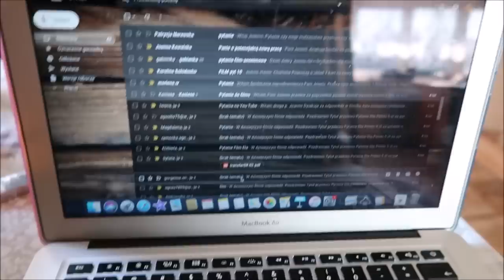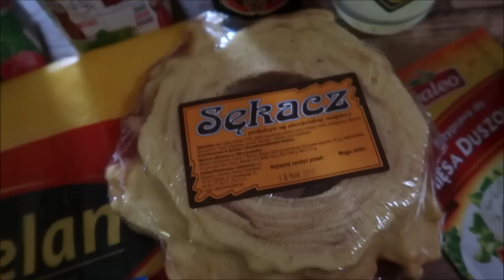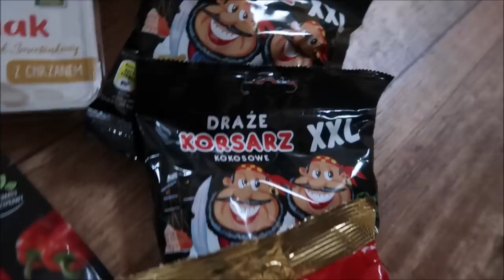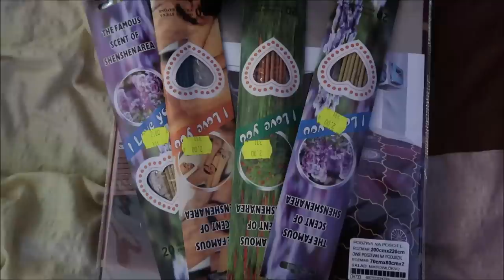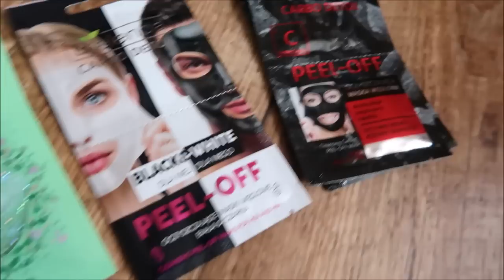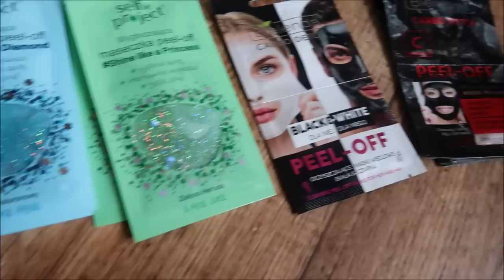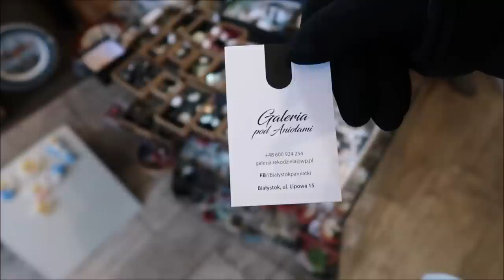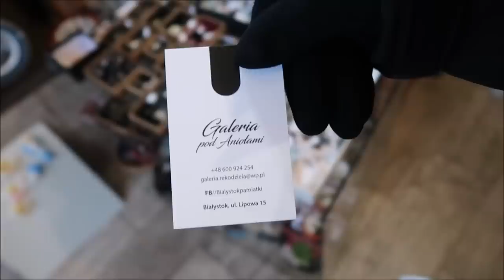washi tape HAUL ZAKUPOWY Podlasie Vlog2019 urlopik